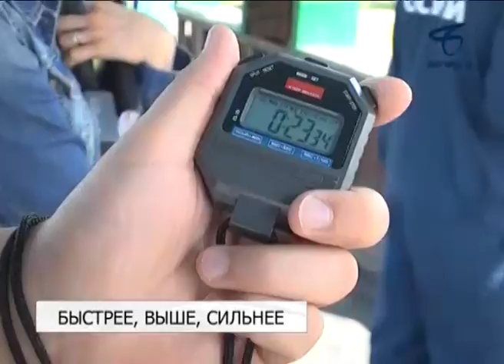В Белгороде прошли соревнования на первенство областного ГУМЧС по пожарно-прикладному спорту